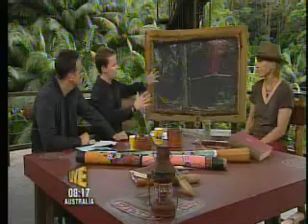I'm A Celeb 2008 - THE FINAL (Ep18) - Part 12